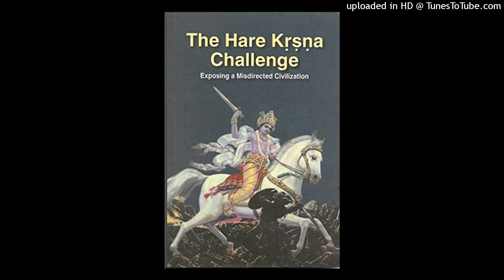The Hare Krishna Challenge ||Chapter 11|| by H.D.G AC Bhaktivedanta Swami Śrila Prabhupāda.